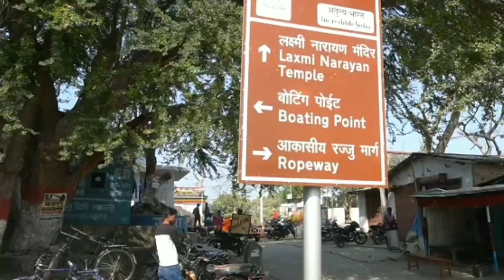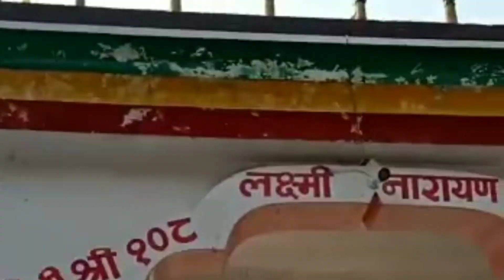My first vlog !! Bihar's beautiful tourism place"Mandar hill" on the occasion of Bihar diwas 🦚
All about the beautiful tourist place of Bihar 🥰

visit here for enjoyment or spiritual experience 🦚🦚

Detail about "Mandar hill" (District Banka)

Mandar Hill, a panoramic landscape of 800 ft high granite hill situated 50 KM from Bhagalpur city, is associated with legendry amritmanthana or churning of nectar from the sea. Legend has it that the hill was used by Gods to churn the ocean for procuring nectar. Basuki Nag, a holy snake, offered himself to serve as the rope, and the hill has an impression of the coil on it. Puranas also hold that while Lord Vishnu covering the Universe in three steps as Vamana Avatar put his one step at Vishnupad Hill and the other at Mandar Hill.